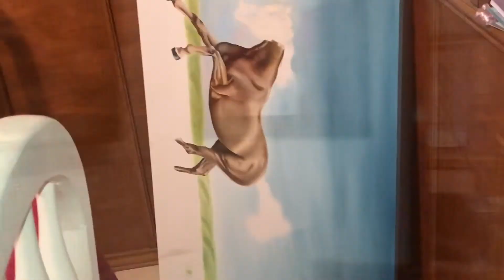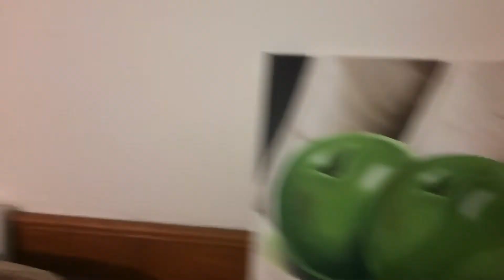SPRING BREAK 2018!!!! part.1🏝🏖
STALK ME ❤️💕